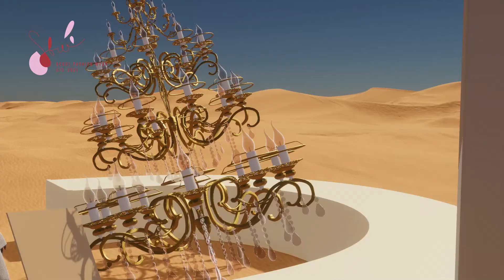A.BELL | Spring/Summer 2021 | Seoul Fashion Week